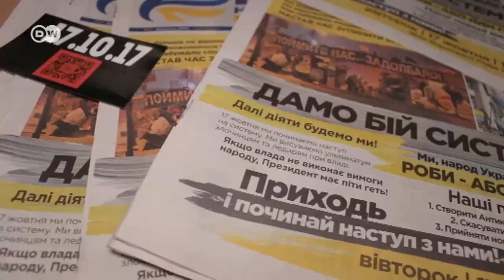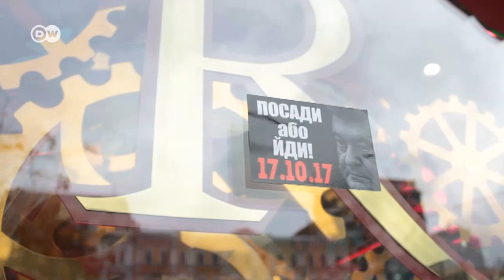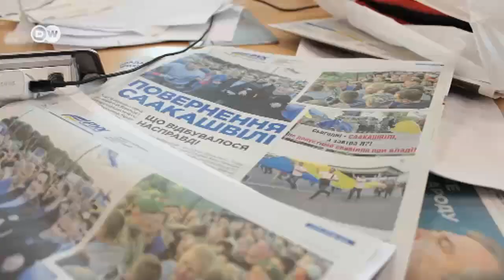Який ультиматум владі висуне Саакашвілі | DW Ukrainian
17 жовтня в Києві зберуться учасники всеукраїнського протесту. Що буде, якщо влада не відреагує?
Міхеіл Саакашвілі розповів  DW про контекст всеукраїнської акції протесту.